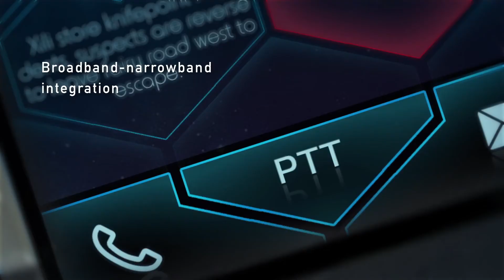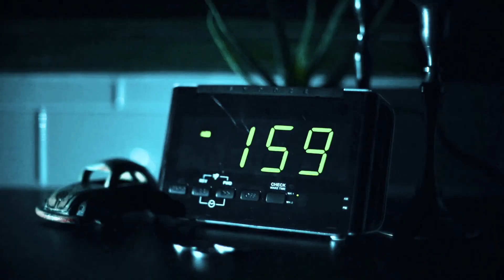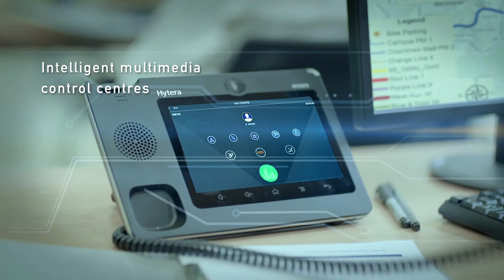Hytera - Expect The Unexpected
‪#‎ExpectTheUnexpected‬
No matter the uncertainties
Expect the Unexpected
Amplify your advantage
Make the world a safer & more orderly place
A Whole New Story in Fresh Vision - Hytera Branding Video Premiere